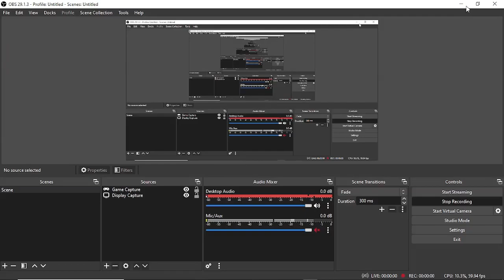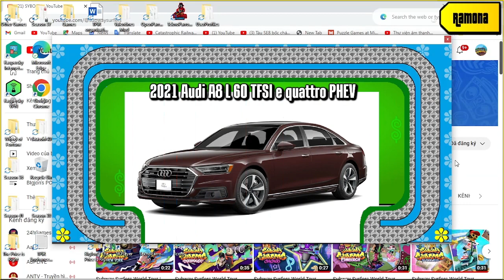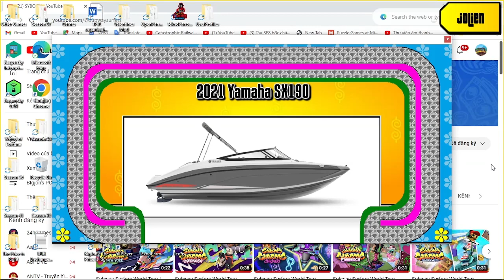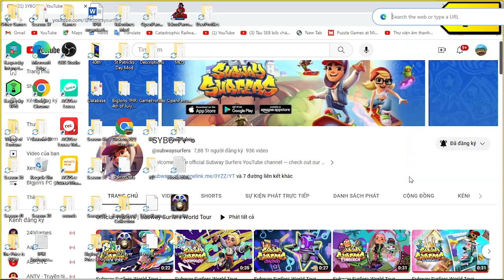Bigjon's The Price is Right season 51 episode 39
next is The New Price is Right 1972 episode 26